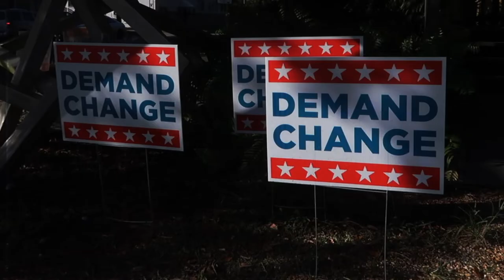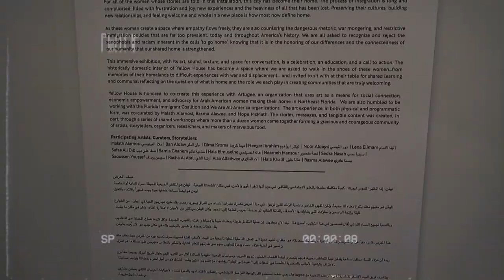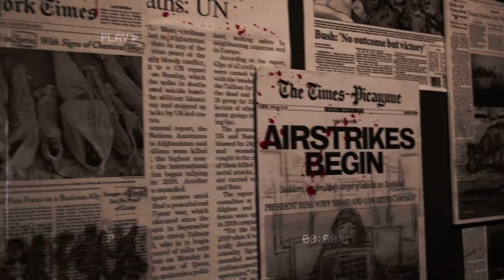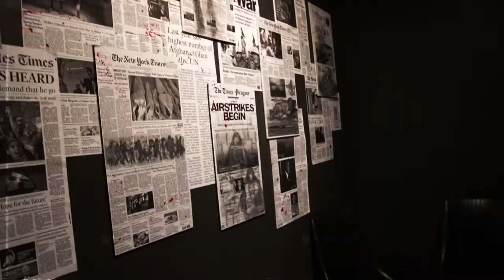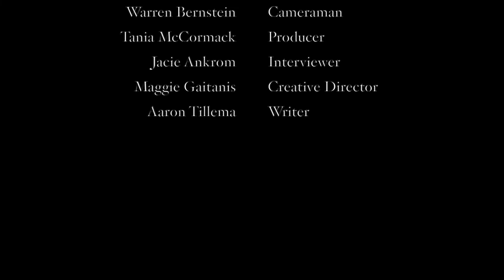What Makes a Home a Home | A Documentary on Refugee Artists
What are the stories behind these refugee artists' artwork? Discover the unique experiences behind the artwork displayed at the Yellow House in Jacksonville, FL.

For the UNF Honors Colloquium class of Fall 2019
Edited by Helena Riedeburg